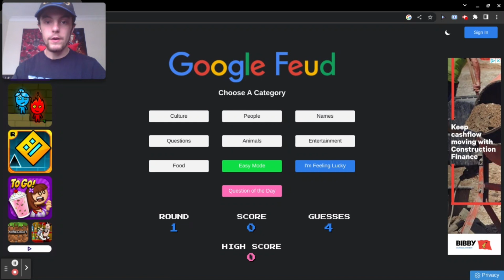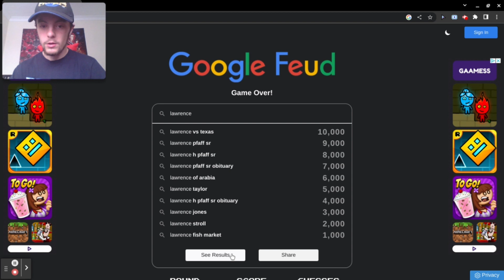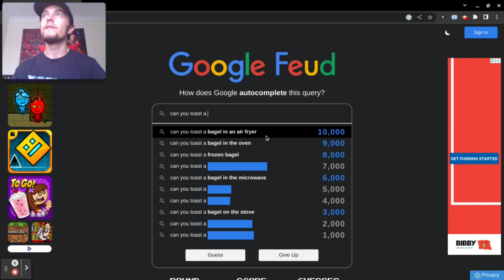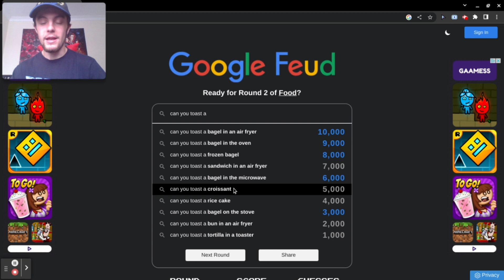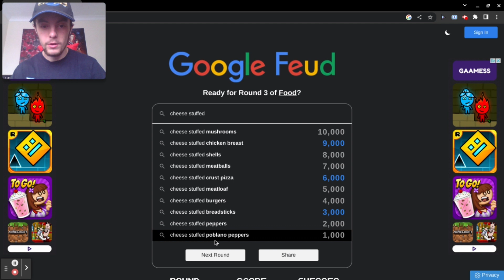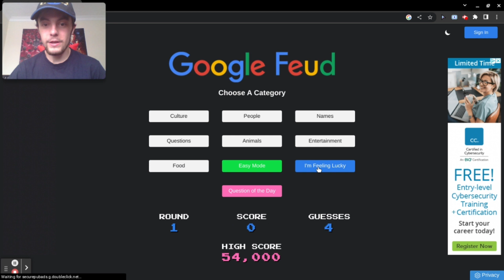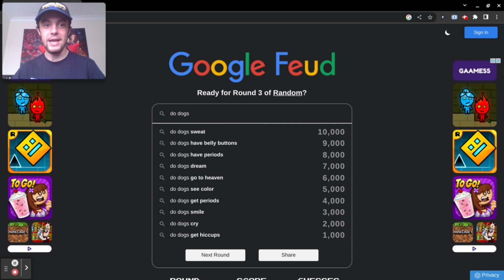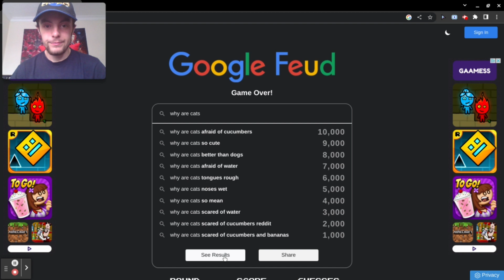I Played Some Google Feud For a Change!!!